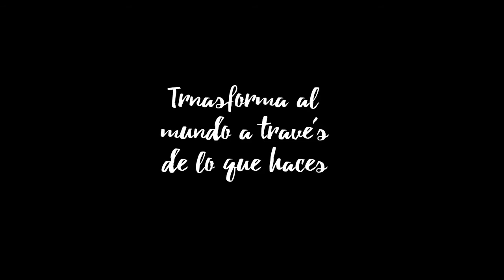B girl estrella